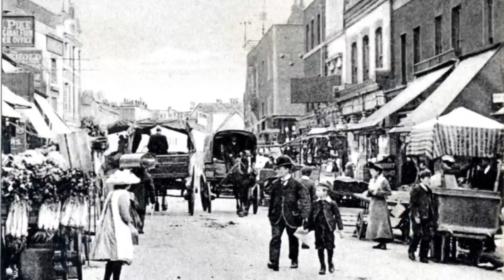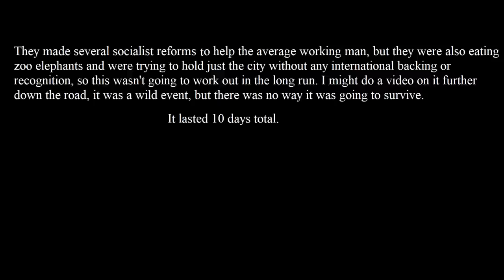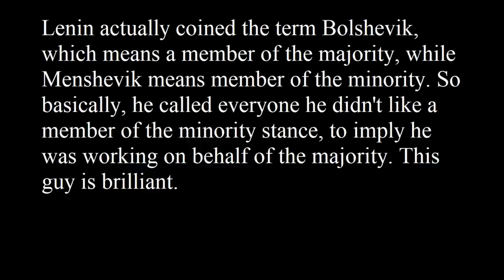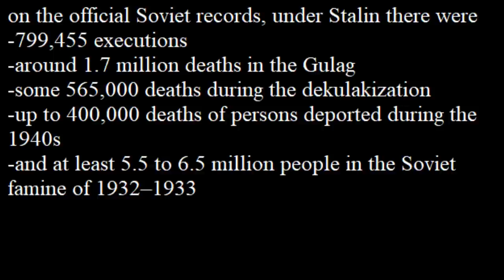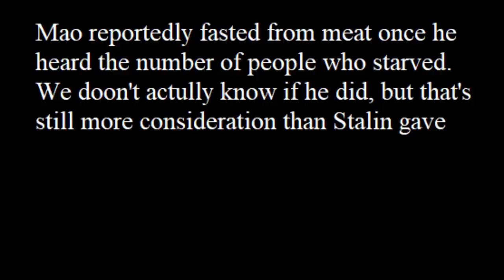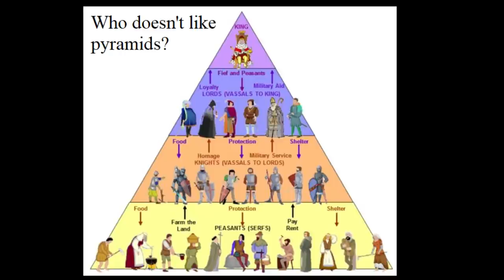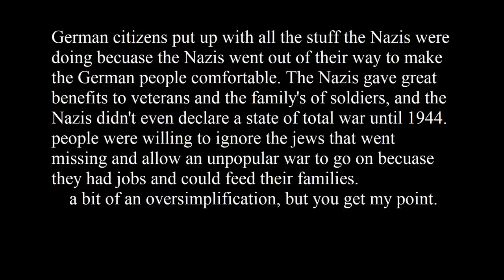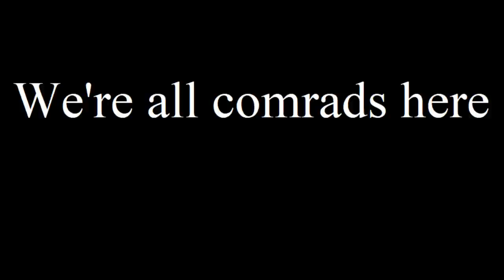The Specter of Communism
This video provides an overview of the history of communism; its origins in socialism, its development under Lenin and Stalin, and it future in the modern world.
Disagree with my assessment of Communism and looking to troll me? Come to my Pearl account to discuss with other fans